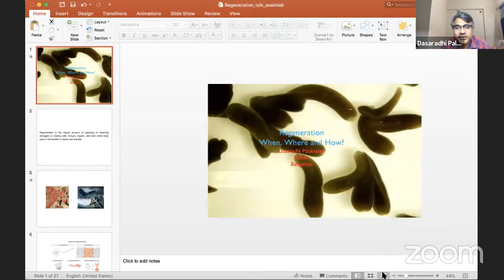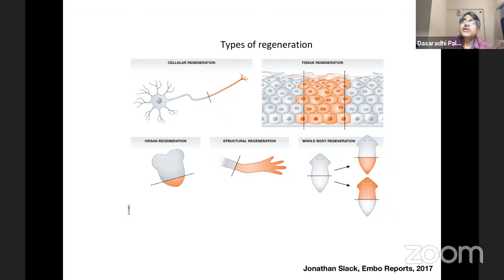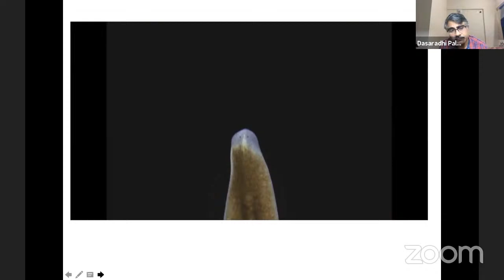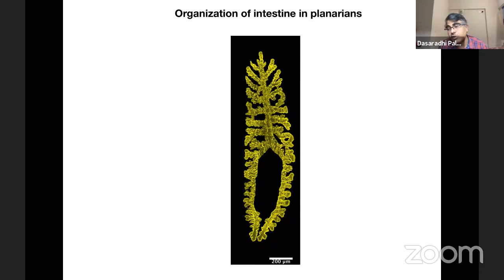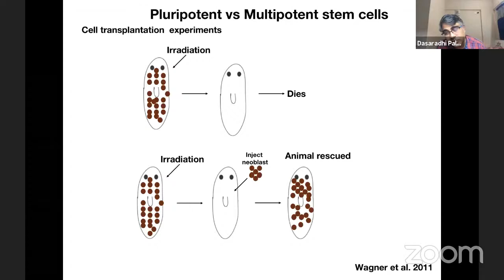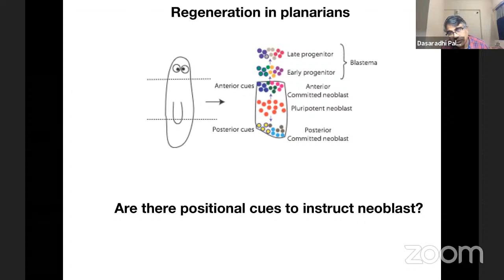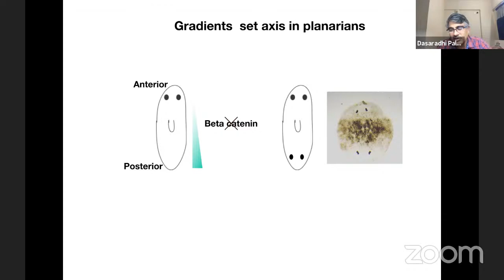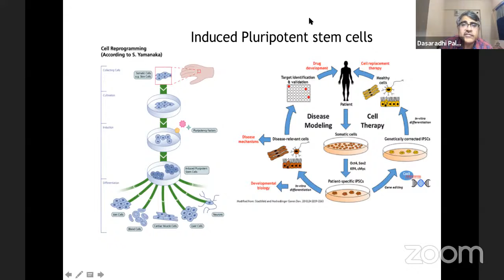Regeneration: When, Where and How? [Weekend Chat with Researchers #7]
Session on Regeneration and answering questions like when, where, and how does it happen with Dr. Dasaradhi Palakodeti, InStem, Bangalore.

An outreach initiative by Bugbears lab, NCBS, Bangalore